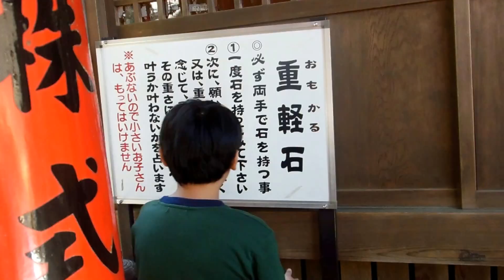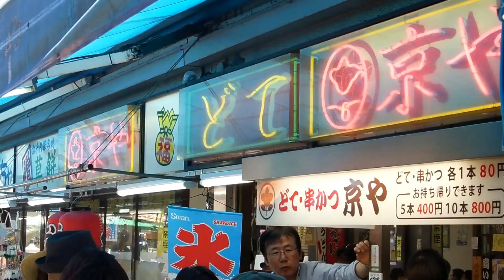お千代保稲荷・串かつ 京や 2017-05-28 VTR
岐阜県海津市にて  串かつ・どて　１本　京や80円　玉家90円　他店100円　一番安く美味しい店は金ぴかの玉家でなく京やとの評判ですよ。　とある店でうずらの姿焼き『焼き鳥』見つけたが、１本600円と高いがしょうがない。　話は変わるが、今日もお千代保稲荷の油揚げのお下がり在庫０。ああ…ショック